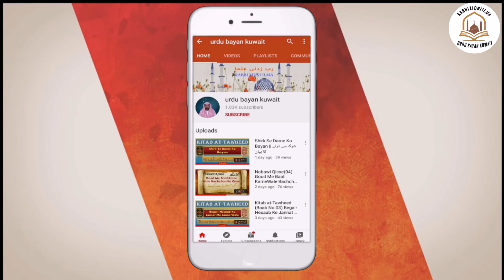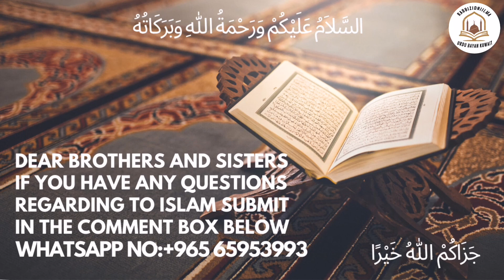Ehanat-E-Rasool: Ham Kya Karen ? || اہانت رسول: ہم کیا کریں ؟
urdu bayan Ehanat-E-Rasool: Ham Kya Karen ? || اہانت رسول: ہم کیا کریں ؟